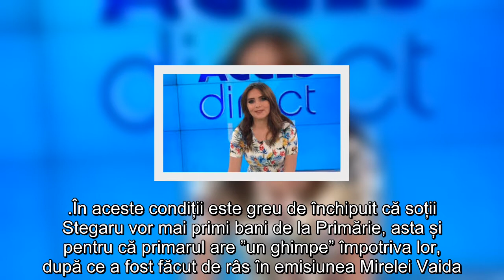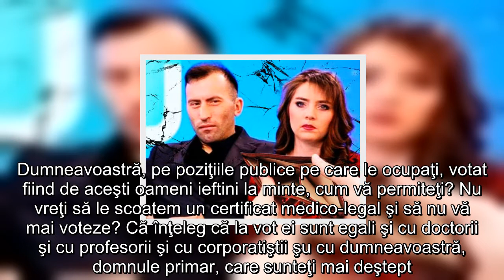Lovitură pentru soții Vulpița Veronica si Viorel Stegaru! Rămân fără bani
Alegerile locale de duminică au însemnat o adevărată lovitură pentru soții Vulpița Veronica și Viorel Stegaru din Blăgești.Deveniți celebri după ce luni bune au fost la București unde au participat la o emisiune tv și au lansat câteva melodii, soții Stegaru trăiau până anul trecut din ajutorul social. Ajutor care însă le-a fost suspendat de primarul Alec Chirilă, supărat că i-a făcut comuna de râs. Ei bine, Chirilă a candidat din nou din partea PSD la alegerile locale de duminică și a și câștigat un nou mandat de primar în Blăgești de Vaslui.
În aceste condiții este greu de închipuit că soții Stegaru vor mai primi bani de la Primărie, asta și pentru că primarul are ”un ghimpe” împotriva lor, după ce a fost făcut de râs în emisiunea Mirelei Vaida.
Primarul reales din Blăgești, apostrofat de Mirela Vaida, în direct la tv, din cauza soților Stegaru
Alec Chirilă a dat, în urmă cu câteva luni, o declarație în presa locală spunând că producătorii emisiunii știu să le exploateze naivitatea soților Stegaru, ei fiind ”ieftini la minte”. În emisiunea sa apoi, Mirela Vaida a răbufnit:

"Domnule primar, dacă eu, prezentatorul acestei emisiuni, mi-aş permite să spun de vreun invitat de-al meu că este ieftin la minte, eu aş fi imediat, dar imediat, în secunda doi, sancţionată, domnule primar. Dumneavoastră, pe poziţiile publice pe care le ocupaţi, votat fiind de aceşti oameni ieftini la minte, cum vă permiteţi? Nu vreţi să le scoatem un certificat medico-legal şi să nu vă mai voteze? Că înţeleg că la vot ei sunt egali şi cu doctorii şi cu profesorii şi cu corporatiştii şu cu dumneavoastră, domnule primar, care sunteţi mai deştept. Păi dumneavoastră nu cumva sunteţi pe poziţia asta de primar datorită ăstora ieftini la minte, domnule primar? Cum vă permiteţi să spuneţi aşa ceva? (...)?", l-a apastrofat Mirela Vaida, în direct la tv, pe primarul din Blăgești, care de atunci nici nu a mai vrut să audă de Vulpița Veronica și Viorel Stegaru.

Apoi a mai fost un moment care l-a deranjat teribil pe primarul reales acum în fruntea comunei Blăgești: Viorel Stegaru, luat de valul celebrității, a declarat că vrea să candideze, să fie el primarul localității sale. A fost desigur doar o declarație bombastică, dar care probabil că i-a dat fiori reci politicianului din PSD.